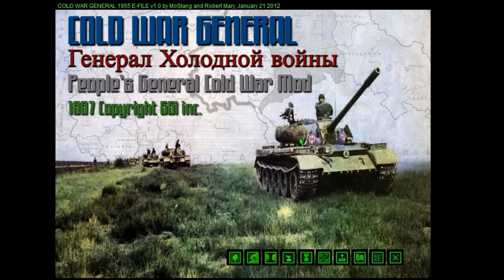Gaming with the Community! People's General - Cold War 1955 Mod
It's May, 1977.  In some strange, alternate timeline of the Cold War, the Soviets have somehow managed to get a sizable army into North Carolina and have taken Fort Bragg attack.

With the weapons and technology available to the US Army at the time, can we absorb the shock of the Soviet attack, halt their advance (including Red Dawn style paratroopers landing behind us), and eventually roll out our own offensive to destroy the Red Menace?

It's T-64s v. M60A3s and M48A5s!  Hinds vs. Cobras!  God help us.  God help Fort Bragg!

It's true alternate history madness!